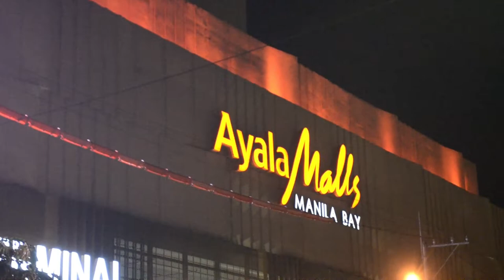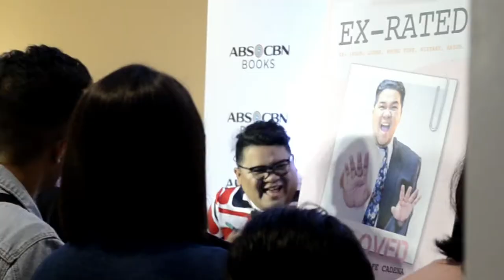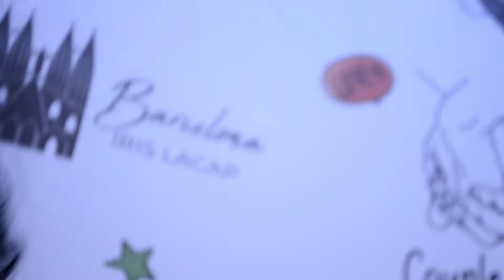BOOKSIGNING NI KWEEN LLOYD CADENA LAST YEAR! (SOBRANG LATE NITO!)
Oo na late na mag-upload hahaha
Sorry po sobrang daming challenges bago ito ma-upload. ENJOY!